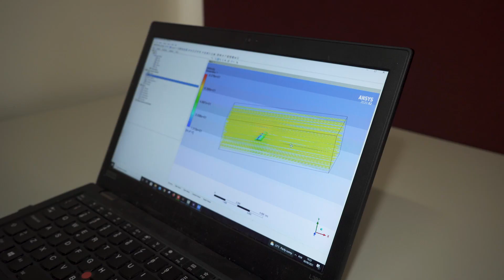Mechanical Engineering/ Aeronautics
Talent for the World: Mestrado em Engenharia Mecânica / Master in Mechanical Engineering
Aeronautics

Albertino Arteiro
Pedro Campos
Igor Lopes
Ana Azeredo

FEUP

Camera Operation and Edition
Sérgio Morgado

Graphic Design
FEUP

Music